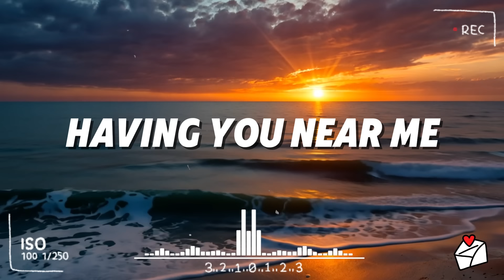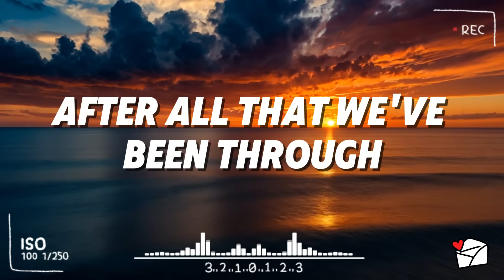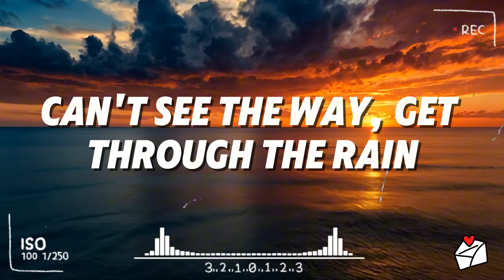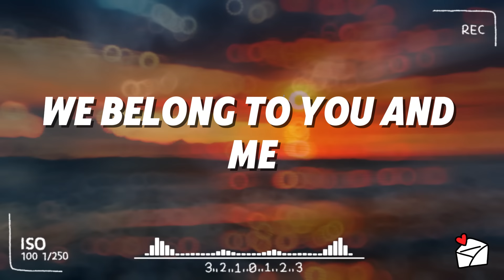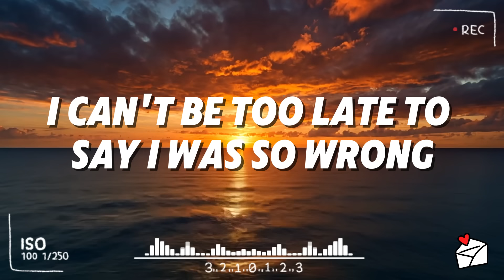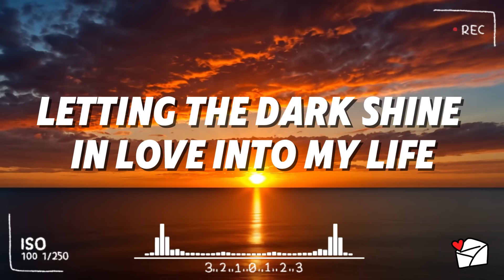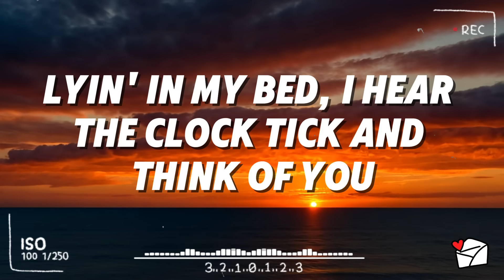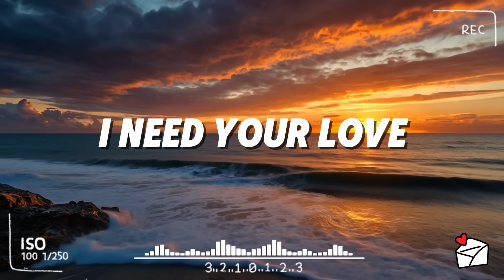Old Love Songs That Are Still Everyone’s Favorites – Must Listen! Love Songs 80's 90's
🎶 Video Title: Old Love Songs That Are Still Everyone’s Favorites – Must Listen! Love Songs 80's 90's

🌅 Description:
In the splendid sunset that casts a golden orange hue over the sea, the couple stands side by side on the sandy shore. The waves gently lap at their feet, creating a soothing sound like a wordless love song. The two watch the sun slowly sink below the horizon, the last light of the day reflecting on the water, creating a scene that is both quiet and magical. They exchange loving and peaceful glances, as if this very moment will last forever.

We are a music development company on YouTube.
Looking forward to collaborating with talented artists